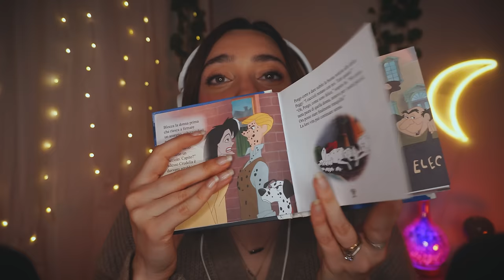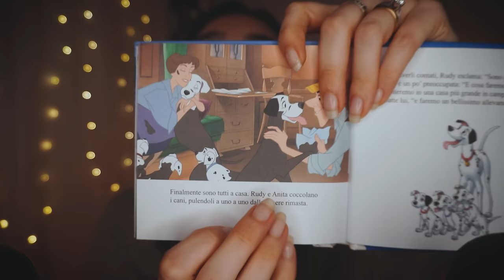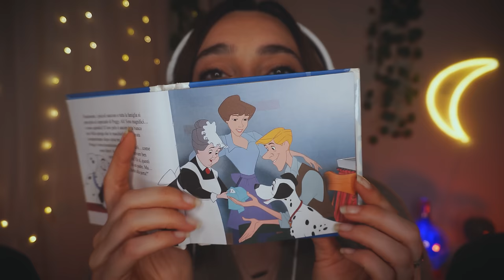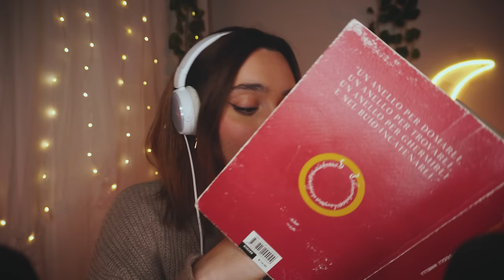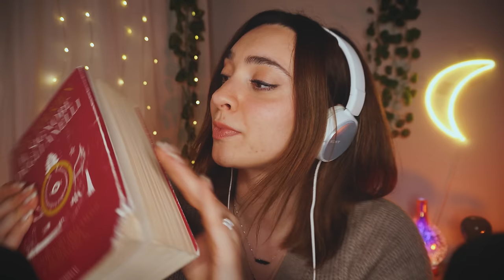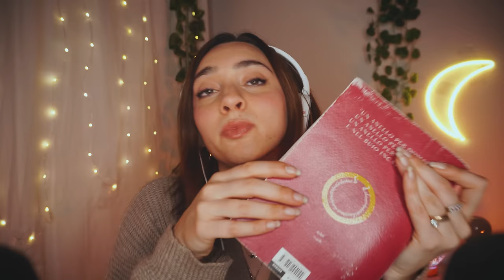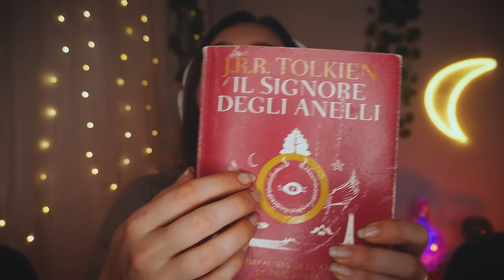DEVI SCEGLIERE: QUESTO O QUELLO CHALLENGE ASMR ⏳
Grazie di essere qui con me oggi 🤍

Usa  ASMRDEWY per il 20% di sconto su tutti i prodotti!

🥳VIDEO ASMR OGNI LUNEDì E GIOVEDì ALLE 19:30🥳

🌈👉🏻Podcast Spotify: Rilassati con Chiara ASMR!

Triggers you will find: this or that, water sound, crinkle sounds, asmr per dormire, asmr scelta, asmr fast, chiara asmr, video rilassante, insonnia